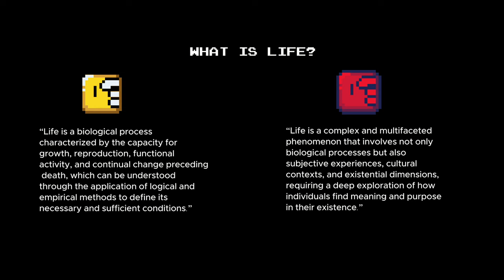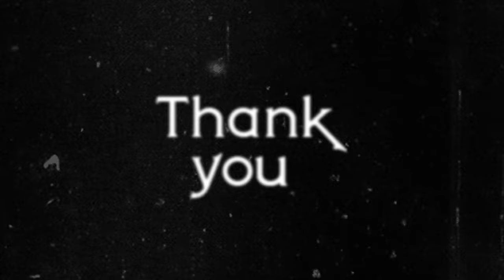ANALYTIC philosophy in 100 Seconds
In this video, I am explaining analytic philosophy—all in just 100 seconds! 🕒 by comparing it to continental philosophy. If you’ve ever wondered what analytic philosophy is all about, or just want a quick refresher, you’re in the right place. We’ll cover its origins, some of the big names, and why it’s such a big deal in the world of philosophy today. Analytic philosophy is all about clarity, logical analysis, and sharp arguments. So, whether you’re a student, a philosophy buff, or just curious, this is the perfect quick intro for you. Hit play and let’s get started! See you in the video!